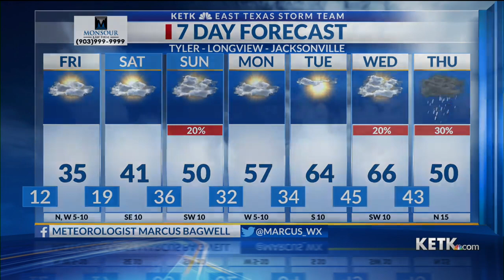Thursday Night Forecast 10 PM 2-18-21